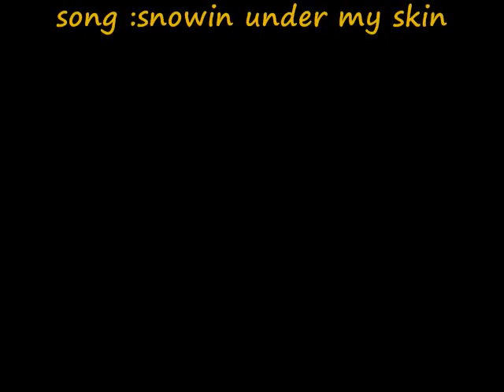my tribute of andru donalds.wmv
This is a special track because it touches every aspect of andru. his voice shows power, tenderness, grit, and emotion. The music goes through many different areas, ballad, rock, and the middle basically cover the whole record in one song." sorry i had t